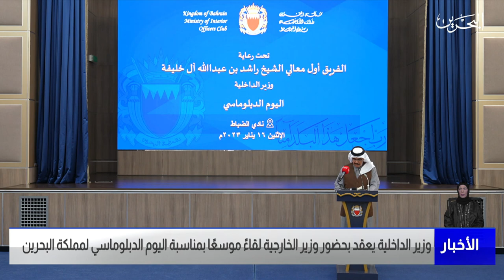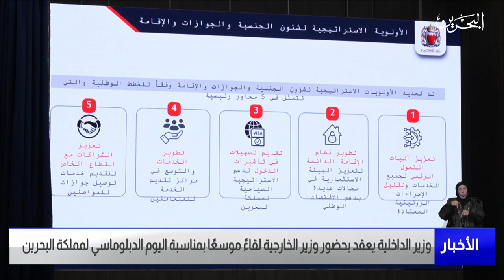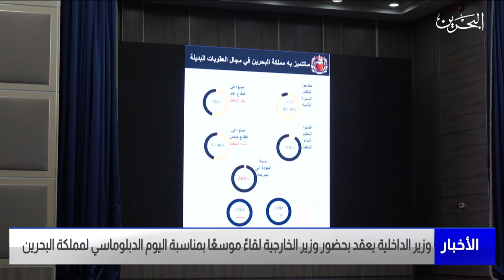البحرين مركز الأخبار : وزير الداخلية يعقد لقاءً موسعًا بمناسبة اليوم الدبلوماسي لمملكة البحرين